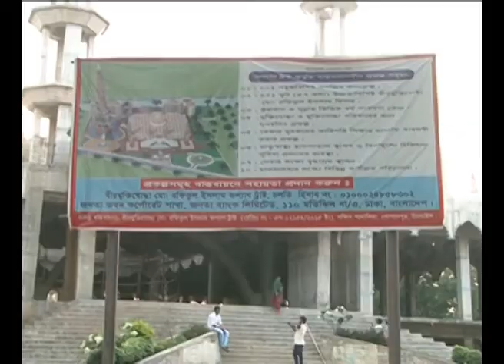টাঙ্গাইলের দক্ষিণ পাথালিয়ার ২০১ গম্বুজ মসজিদের প্রতিষ্ঠাতার মসজিদ নির্মাণে বক্তব্য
২০১ গম্বুজ মসজিদ বাংলাদেশের টাঙ্গাইল জেলার গোপালপুর উপজেলার নগদা শিমলা ইউনিয়নের অর্ন্তগত ঝাওয়াইলের সন্নিকটে দক্ষিণ পাথালিয়া গ্রামে যমুনার নদীর শাখা নদী ঝিনাই নদীর তীরে অবস্থিত।
২০১৩ সালের জানুয়ারি মাসে এই মসজিদের নির্মাণ কাজ শুরু হয়। মসজিদটি মুক্তিযোদ্ধা রফিকুল ইসলাম কণ্যাণ ট্রাস্টের উদ্যোগে নির্মিত হচ্ছে। ২০১৩ সালের ১৩ জানুয়ারি এ কাজের ভিত্তিপ্রস্তর স্থাপন করেন বীর মুক্তিযোদ্ধা রফিকুল ইসলাম কল্যাণ ট্রাস্টের প্রতিষ্ঠাতা চেয়ারম্যানের মা রিজিয়া খাতুন। মসজিদ নির্মাণে ব্যয় ধরা হয়েছে আনুমানিক ১০০ কোটি টাকা। ২০১৭ সালে কাজ শেষ হওয়ার কথা থাকলেও নির্মাণ কাজ এখনো চলছে। আশা করা হচ্ছে মসজিদটির নির্মাণ কাজ শেষ হলে ২০২০ সালের প্রথম দিকে মসজিদটি উদ্বোধন ও পবিত্র কাবার ইমাম এসে প্রথম নামাজের ইমামতি করবেন। ইতিমধ্যেই এ মসজিদটি পৃথিবীর সর্বাধিক সংখ্যক গম্বুজ বিশিষ্ট মসজিদের স্বীকৃতি পেয়েছে। আর পাথরের ঢালাই করা মিনারের দিক দিয়ে এই মসজিদটির অবস্থান প্রথম। মসজিদের ছাদে সর্বমোট ২০১টি কারুকার্যময় গম্বুজ থাকার কারণে মসজিদটি ‘‘২০১ গম্বুজ মসজিদ’’ নামে পরিচিতি লাভ করেছে।
১৫ বিঘা জায়গার উপর এই মসজিদের নকশা করা হয়েছে ২০১টি গম্বুজ ও ৯টি মিনার দিয়ে সজ্জিত একটি পূর্ণাঙ্গ মসজিদ কমপ্লেক্স হিসেবে।  অত্যন্ত দৃষ্টিনন্দন এই মসজিদের ছাদে ১০১ ফুট উচ্চতার একটি গম্বুজ রয়েছে। এই বড় গম্বুজের চারপাশে ছোট ছোট গম্বুজ আছে ২০০টি এগুলোর প্রত্যেকটির উচ্চতা ২৩ ফুট। মূল মসজিদের চার কোণায় রয়েছে ০৪টি মিনার এগুলোর প্রত্যেকটির উচ্চতা ১১১ ফুট। পাশাপাশি আরও চারটি মিনার আছে ১০১ ফুট উচ্চতার। সবচেয়ে উঁচু মিনারটি মসজিদের পাশেই অবস্থিত এর উচ্চতা ৪৫১ ফুট বা ১৩৮ মিটার যা ৫৭ তলা ভবনের সমান। ১৬৫ ফুট দৈর্ঘ্য ও ১৬৫ ফুট প্রস্থের দ্বিতল এই মসজিদে একসঙ্গে প্রায় ১৫ হাজার মুসল্লি নামাজ আদায় করতে পারবেন।
২০১৬ সাল থেকে নির্মাণাধীন এই মসজিদটিতে পবিত্র ঈদের নামাজ, শবে বরাত ও শবে কদর উপলক্ষে দোয়া মোনাজাত চালু করা হয়েছে। দর্শকদের অনুরোধে বর্তমানে এই মসজিদে জুমআর নামাজ শুরু হয়েছে। মসজিদের নীচ তলায় মহিলা মুসল্লীদের জন্য নামাজের ব্যবস্থা করা হয়েছে। আযান দেয়ার জন্য সবচেয়ে উঁচু ৪৫১ ফুট মিনারটি ব্যবহার করা হবে। বিশেষ করে মসজিদের ভিতরে দেয়ালে পবিত্র কোরআন শরীফের ৩০ পারা পিতলের থালায় পবিত্র কোরআন শরীফের আয়াত ৬৬১টি থালায় পিতলে খচিত করে রাখা হয়েছে। যে কেউ বসে বা দাঁড়িয়ে মসজিদের দেয়ালে অংকিত কোরআন শরীফ পড়তে পারবেন। মসজিদের প্রধান দরজা নির্মাণে ব্যবহার করা হয়েছে প্রায় ৫০ মণ পিতল। মসজিদের প্রধান ফটকে মহান আলস্নাহ পাকের ৯৯টি নাম পিতল দিয়ে খচিত করে লাগানো হয়েছে। মসজিদের উত্তর পার্শ্বে করা হয়েছে একটি ব্যতিক্রমধর্মী ওযু খানা। অত্যাধুনিক পাথর দিয়ে ওযু খানার চেয়ার তৈরী করা হয়েছে। এখানে একসাথে ১৫০ জন মুসল্লি ওযু করতে পারবেন। মসজিদটি সম্পূর্ণ শিতাতপ নিয়ন্ত্রিত হলেও এতে সহস্রাধিক বৈদ্যুতিক পাখা যুক্ত করা হবে। মসজিদটির শোভা বর্ধনের জন্য মসজিদ এরিয়ায় ১০০ বিঘা জমির উপর বিভিন্ন পরিকল্পনা গ্রহণ করা হয়েছে। মসজিদের মিহরাবের পাশে লাশ রাখার জন্য হিমাগার তৈরীর জায়গা রাখা হয়েছে। এছাড়াও মসজিদের পাশে নির্মাণ করা হয়েছে আলাদা ভবন। ঐ ভবনে দু:স্থদের বিনা মূল্যে চিকিৎসার জন্য হাসপাতাল, এতিমখানা, বৃদ্ধাশ্রম, দু:স্থ মুক্তিযোদ্ধা ও তাদের পরিবারের পুর্নবাসনের ব্যবস্থা। মসজিদের কাছেই নির্মাণ করা হবে দূর-দূরান্ত থেকে আগত মুসল্লিদের থাকার জন্য ডাক বাংলো ও বিনামূল্যে খাবার বিতরণের ব্যবস্থা।
মসজিদকে ঘিরে ১৮ বিঘা জায়গার উপর হেলিপ্যাড নির্মাণ করা হয়েছে।  হেলিপ্যাডের নামকরণ করা হয়েছে বাদল হেলিপ্যাড। মসজিদের টাইলসসহ ফিটিংস এর যাবতীয় শোভা বর্ধনের সৌখিন কারুকার্য খচিত পাথরসমূহ বিশ্বের বিভিন্ন দেশ থেকে সংগ্রহ করা হয়েছে। দেয়াল ও মেঝেতে ব্যবহারের জন্য ইতালি ও চীন থেকে উন্নত মানের মার্বেল পাথরের টাইলস আমদানি করা হয়েছে। ভবনের দেয়াল, খিলান, মিনার, গম্বুজ সর্বক্ষেত্রে সোনালী রংয়ের বিশেষ কারম্নকাজ করা মার্বেল টাইলস বসানো হয়েছে। দ্রুত গতিতে মসজিদের নির্মাণ কাজ এগিয়ে চলছে। নির্মাণাধীন এই মসজিদটি দেখতে ইতোমধ্যে দেশি-বিদেশী পর্যটকদের আগমন ঘটছে এবং প্রতিদিনই হাজার হাজার মানুষ এই মসজিদটি দেখার জন্য ভিড় করছে।